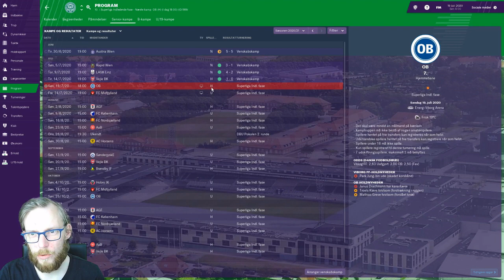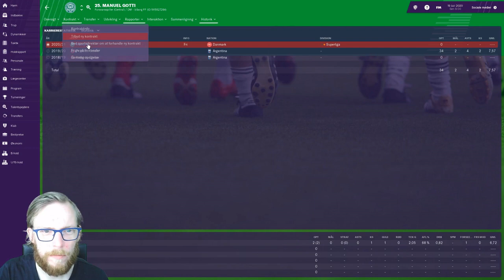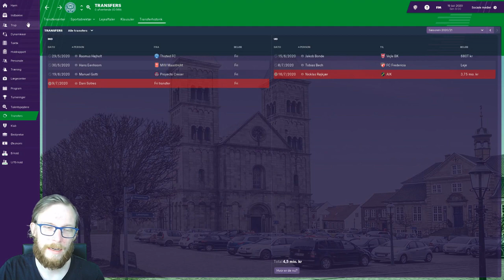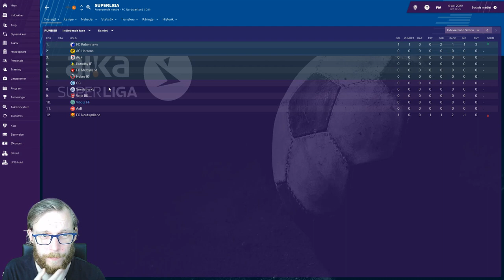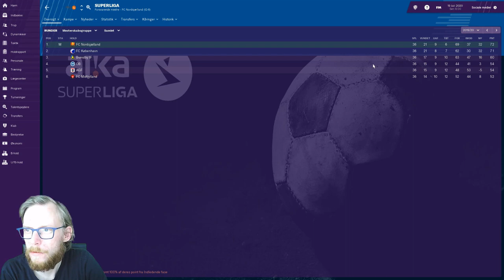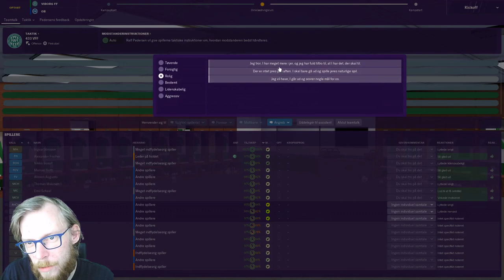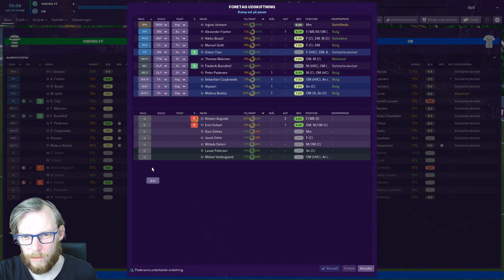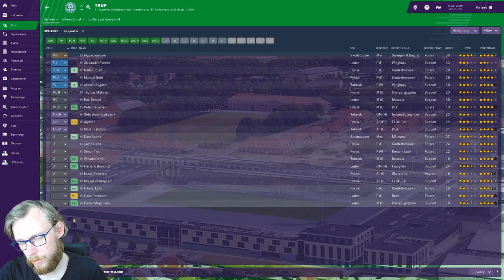FM19 - Viborg FF - Episode 20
Så går sæsonen 2020/2021 i gang! Der har været gang i transfervinduet, taktikken er blevet finpudset, og alt er klar til en magisk sæson! Første kamp bliver mod OB - Og hvilken kamp!